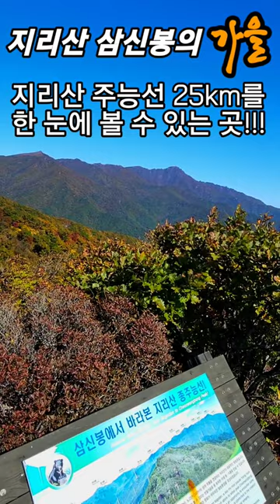지리산 청학동 삼신봉의 가을, 지리산 25km 주능선을 한 눈에~